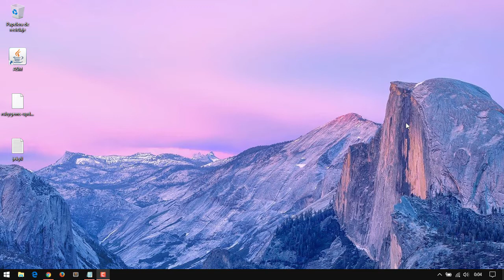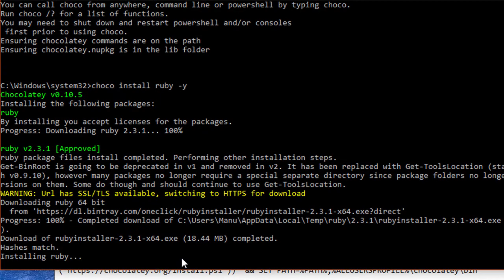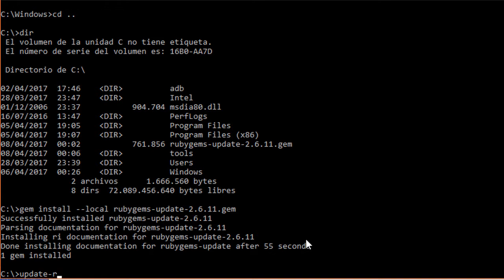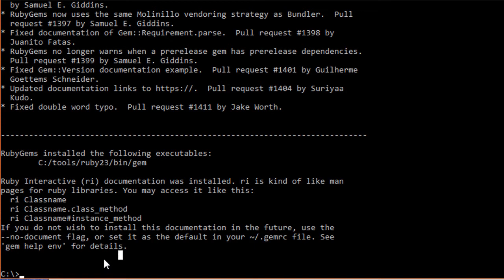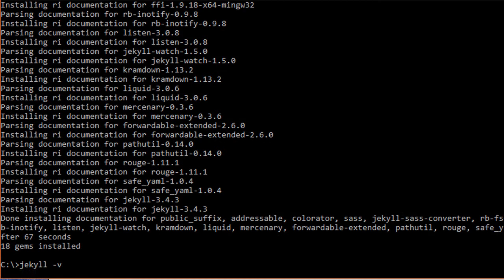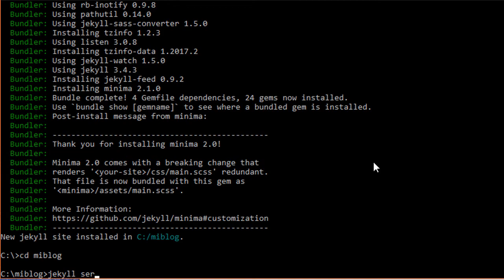Jekyll tutorial -Parte 1: cómo se instala en Windows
Cómo instalar Jekyll en Windows - Tutorial en Español